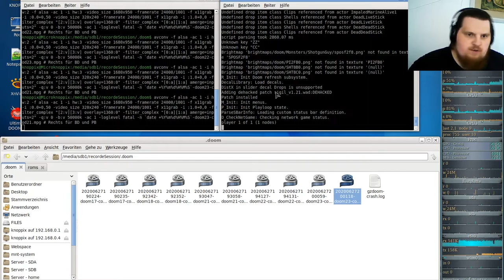Let´s Play Call of DooM Sigil Ultimate (gzdoom) E2M3 - Refinery